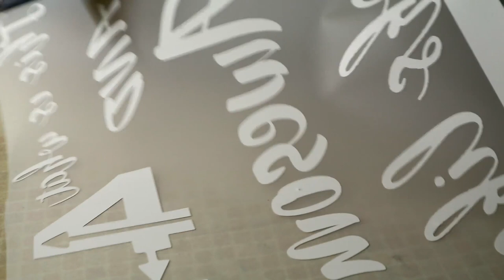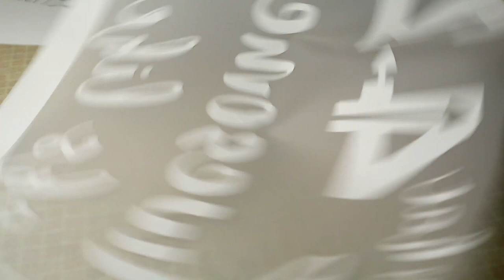Printing Baseball Style Shirt With HTV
In This Video I'm Printing a Baseball Style Shirt Using Stahls EconoPrint HTV.   Links Below for products & equipment I use in my videos.

Heat Press Oil

Glitter Vinyl

Roland 24 inch Cutter

My Temp Gun

Low Price Temp Gun

My Heat Gun

Lower Priced Heat Gun

Smaller Lower Priced Heat Gun

Teflon Sheets